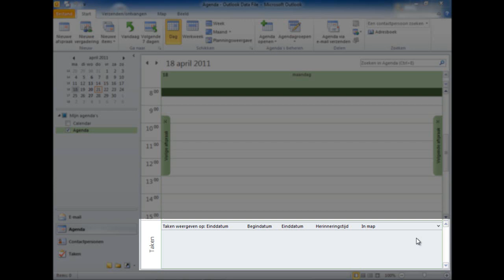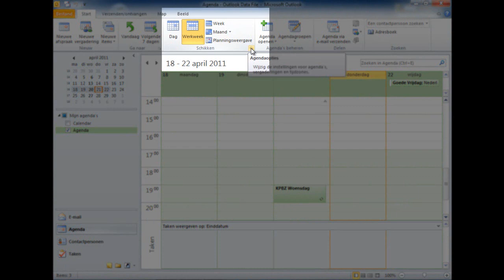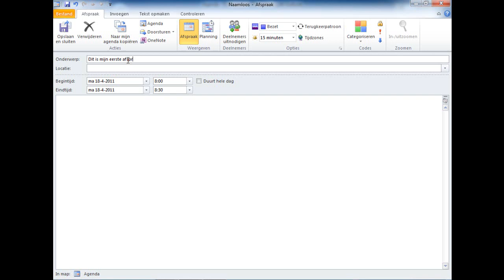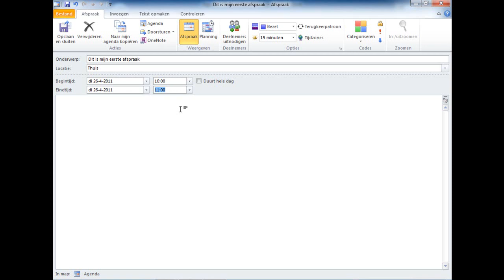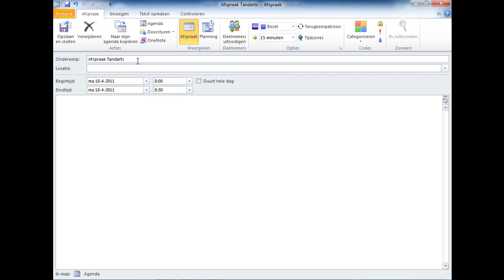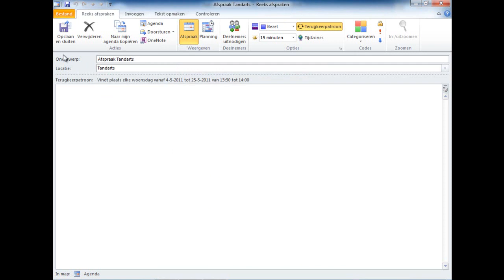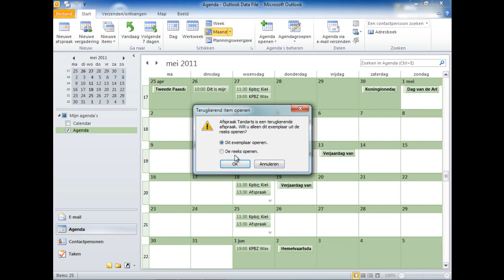Office 2010 Outlook Agenda